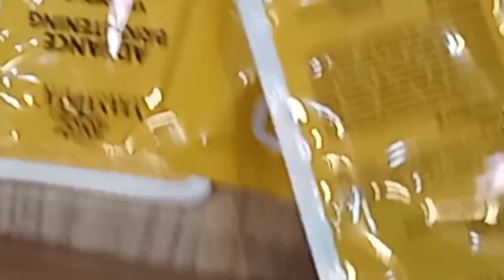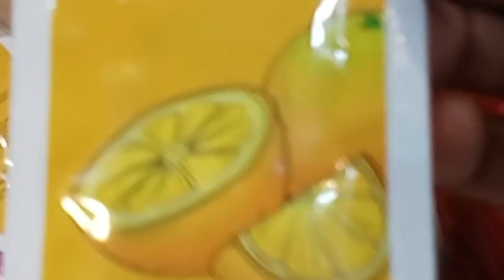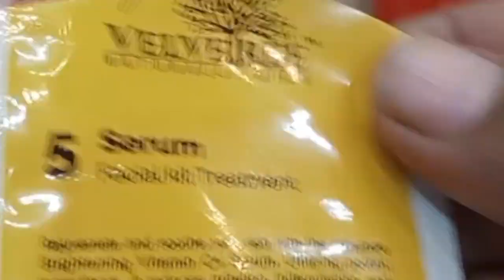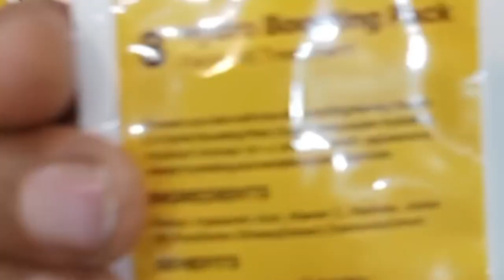Velvetree facial kit vitamin c